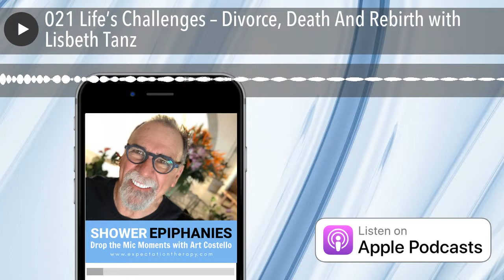021 Life’s Challenges – Divorce, Death And Rebirth with Lisbeth Tanz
How we are able to handle life’s challenges measure the strength of our character. Life has not been easy for Lisbeth Tanz, a nonfiction book ghostwriter, editor, and author coach, but she has managed to push through the many curveballs thrown in her way. Lisbeth shares how she lost sense of direction when she was molested by her brother, and how she finally moved on from it and found freedom in what life has yet to offer. For Lisbeth, life continues to go on. She got married and divorced three times and experienced the death of family members, including her dog. Now, Lisbeth focuses on writing and publishing – working with people to bring their stories to life and, at the same time, helping them to understand themselves and look for valuable things that lead them to experience the freedom that they want to have.

• Here’s How »

• Shower Epiphanies Facebook
• Show Epiphanies Twitter
• Shower Epiphanies LinkedIn
• Show Epiphanies Instagram